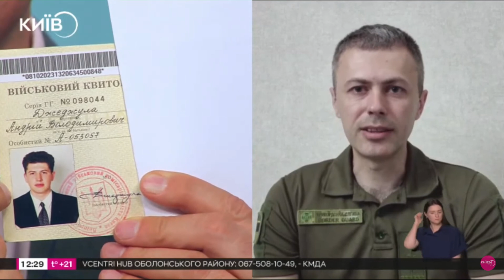З 17-го липня змінюються правила перетину кордону для чоловіків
В сюжеті телеканалу "Київ 24" розповіли, що  в Україні з 17-го липня змінюються правила перетину кордону для чоловіків. Речник ДПСУ Андрій Демченко в ефірі телеканалу "Київ 24" розповів хто зможе перетинати кордон України з 17 липня 2024 року і які документи при собі повинні мати чоловіки призивного віку